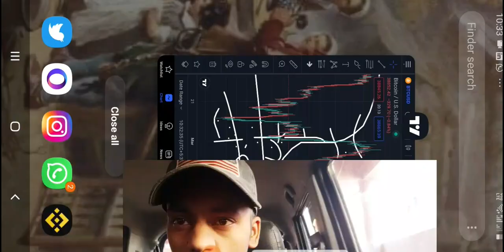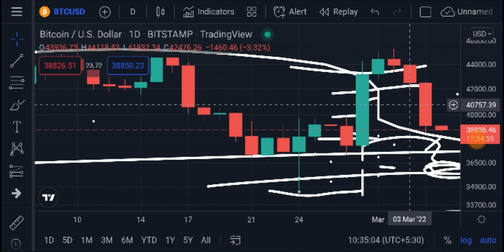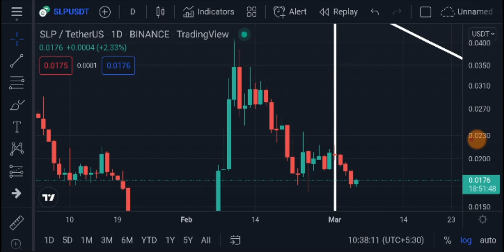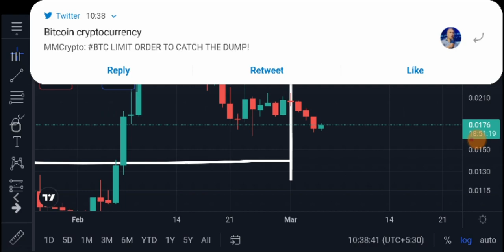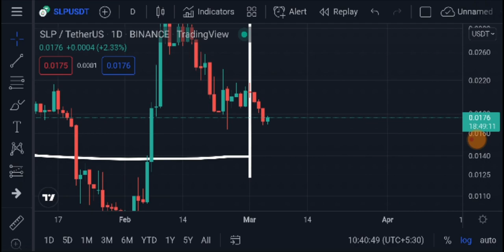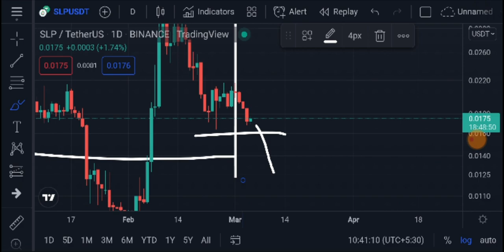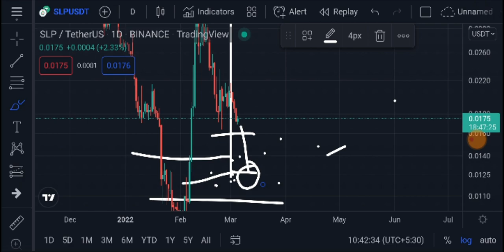WARNING!!! BITCOIN SLP PRICE PREDICTION QUARTER1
Follow Me In Instagram Bitmoon Crypto